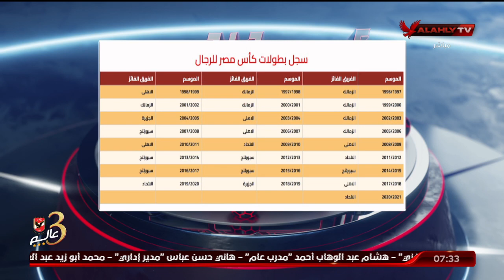الكابتن هيثم السعيد يستعرض سجل بطولات كأس مصر لكرة السلة ـ رجال | أبطال الصالات